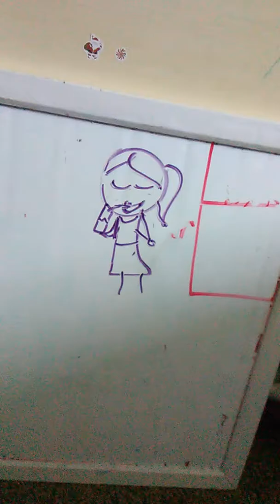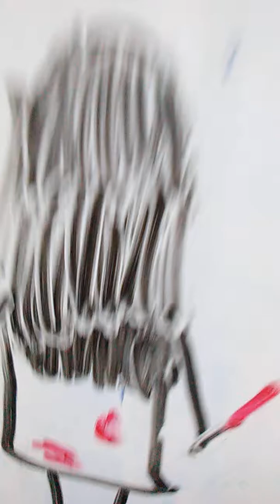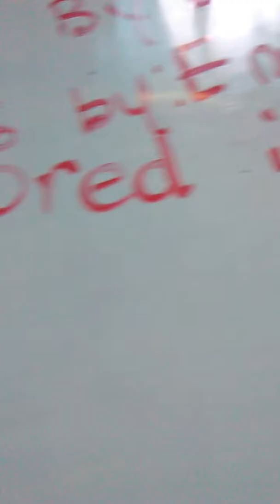Dolls danceing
Creepy